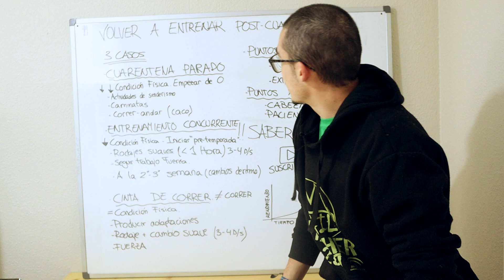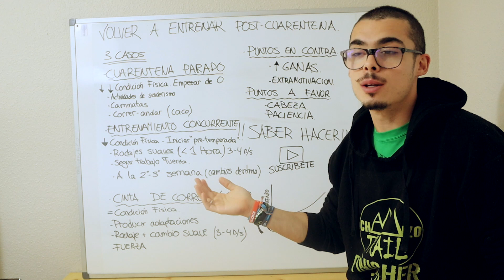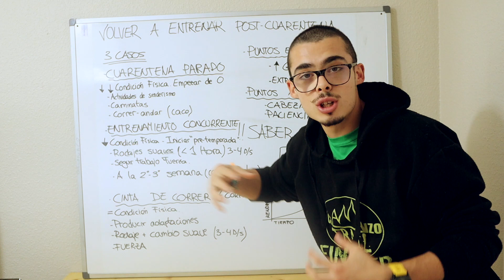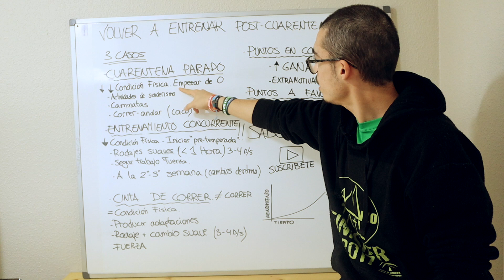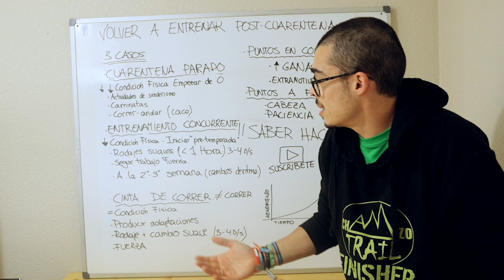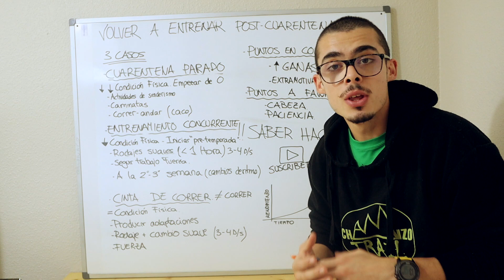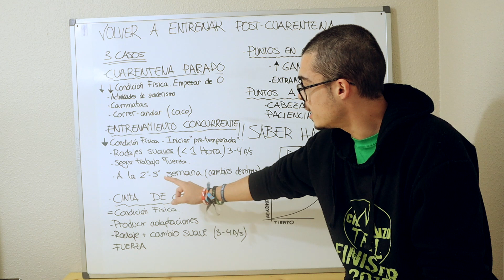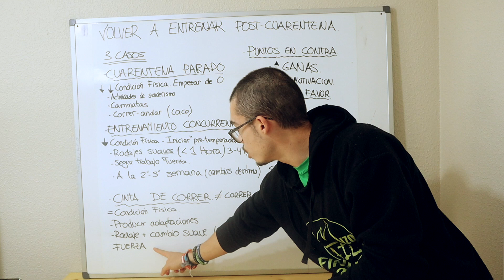CORRER después de la CUARENTENA *explicado paso a paso*